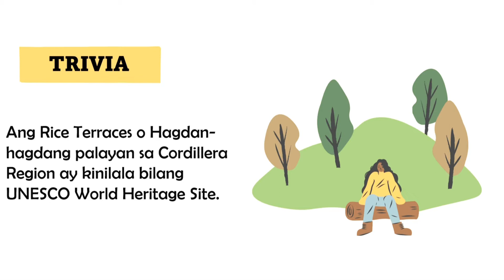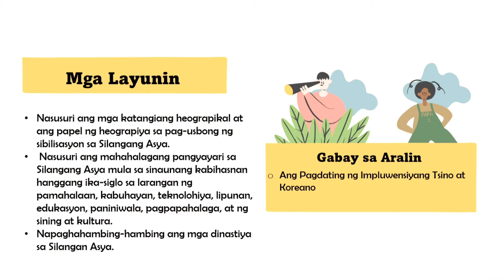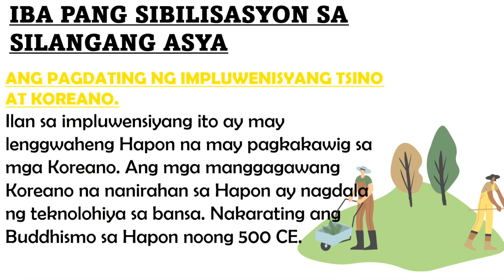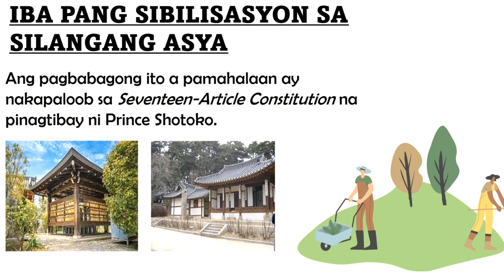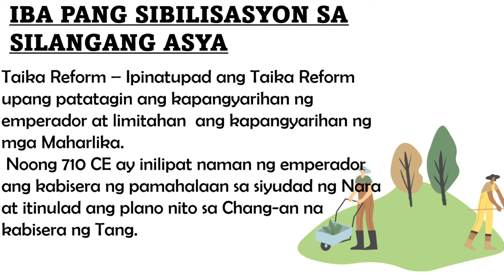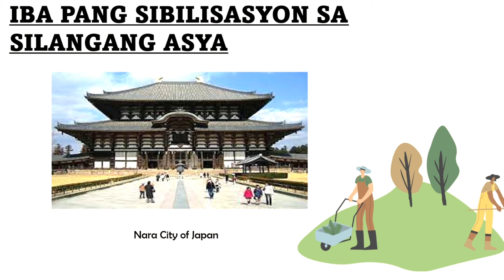Araling Asyano Series: Pagdating ng Impluwensyang Tsino at Koreano; Seventeen-Article Constitution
Mga Layunin:
1.) Nasusuri ang mga katangiang heograpikal at ang papel ng heograpiya sa pag-usbong ng sibilisasyon sa Kanlurang Asya.
2.) Napaghahambing-hambing ang mga sinaunang kabihasnan sa Timog Asya.
3.) Nasusuri ang mga mahahalagang pangyayari sa Timog Asya mula sa sinaunang kabihasnan hanggang ika-16 siglo sa larangan ng pamahalaan, kabuhayan, teknolohiya, lipunan, edukasyon, paniniwala, pagpapahalaga, sining, at kultura.

Mula sa aking mga libro noong ako ay Junior High School palamang, narito ang isang talakayan na ginawa ni Ate Dappy na may kinalaman sa pag-aaral ng Araling Asyano.

You may send us on:
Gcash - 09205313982